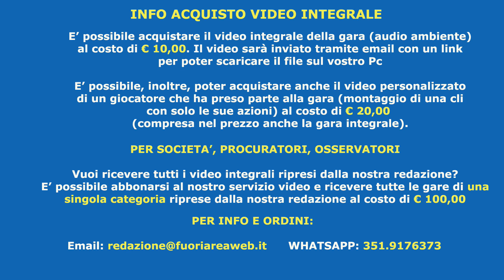Under 15 Elite: GRIFONE MONTEVERDE - ALBALONGA 5-0